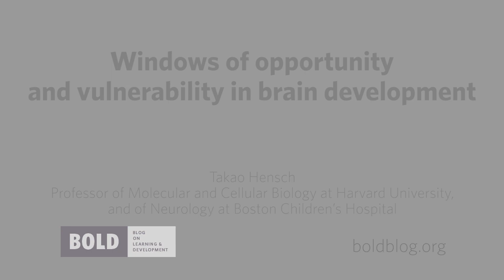Windows of opportunity and vulnerability in brain development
Takao Hensch, professor of Molecular and Cellular Biology at Harvard University and professor of Neurology at Boston Children’s Hospital, looks at periods of critical brain development. Surprisingly, these critical periods are not strictly tied to the chronological age of the individual. This gives new hope that in the future, we might be able to reopen a critical period in adulthood, making it possible to correct a problem or recover from a traumatic brain injury or acute stroke.